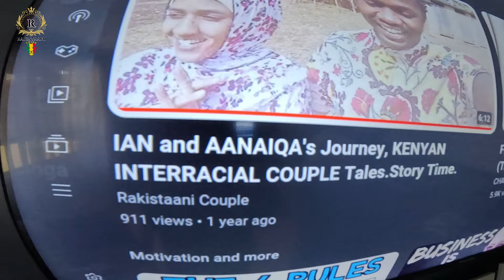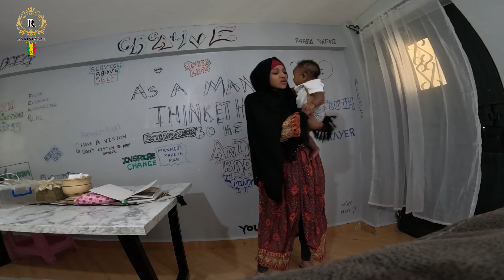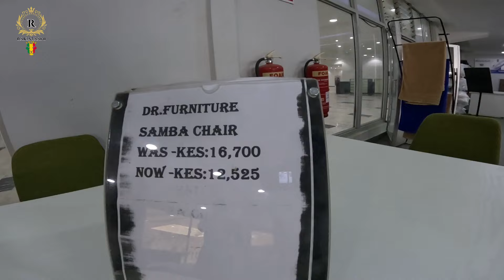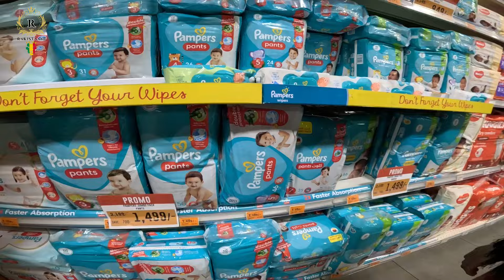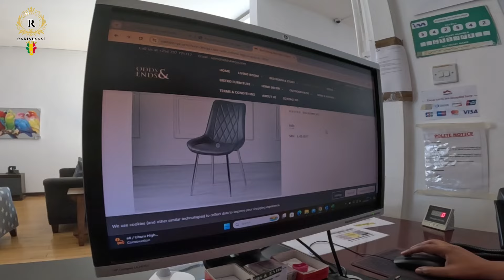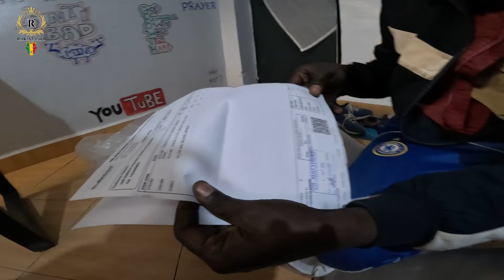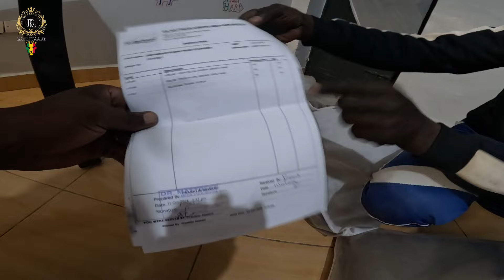Exciting Transformation Of Our Apartment Continues!!!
Join us for part two of our apartment transformation journey! In this episode, we dive into the process of selecting the perfect rug to complete our space. From exploring different styles and colors to finding the ideal texture, watch as we discuss our choices and how they tie into our overall vision.

Massive Thank you to our Incredible Tribe Members:
-Nurse Mieses DW.
-Bridgett McCree.
-Reign Bowe.
-HoundLover.
-LaTonya.

If you would like to share a gift, kindly
check out the SUPER-CHAT & SUPER-THANKS OPTION.

You can get us on REMIT App & Sendwave on the following details:
Name- AANIQA BUX
Address- Kisumu,KENYA

APEACE✌🏼✌🏿👶🏽